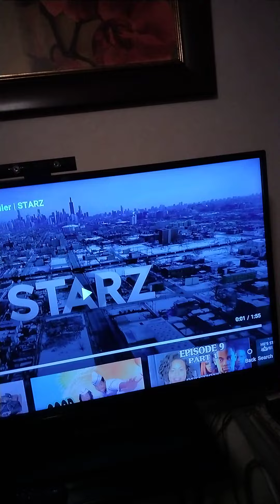PowerBook 4 Force official trailer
PowerBook for Force trailer